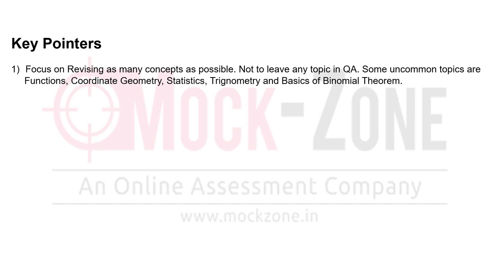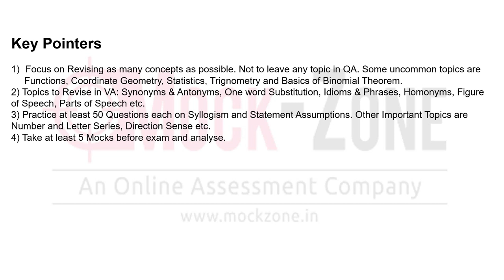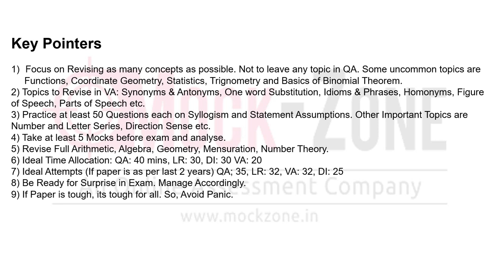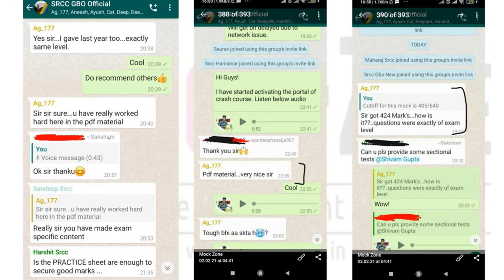SRCC GBO Last 5 Days Preparation Strategy || Key Pointers || Must Watch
Hi All,

1. PGDBA Exam Preparation Group:
(1300+ Members)

2. CMAT Preparation Group:(5200+ Members)

3. TISSNET Preparation Group

 (7500+ Members)

5. MAHCET Preparation Group(1200+ members)

6. MBA GDPI 2020 Group:(1000)

8. SNAP & IIFT 2020 Prep Group:(4000+)